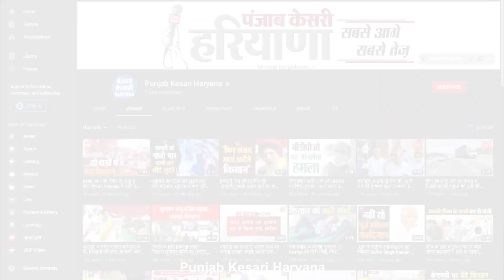मौत के 10 दिन बाद रिलीज हुआ Sonali Phogat का आखिरी Song, एक ही दिन में करोड़ से ज्यादा लोगों ने देखा